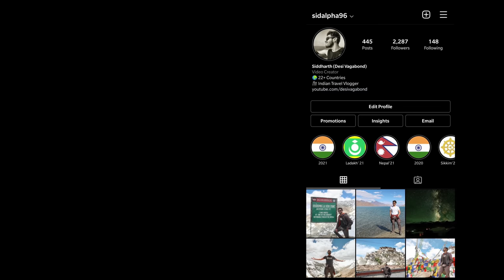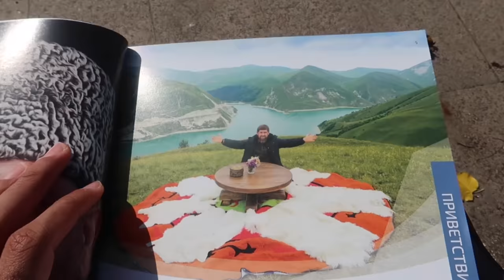EXPLORING MUSLIM REPUBLIC OF RUSSIA - Grozny, Chechnya 🇷🇺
In this video I will be showing you around Grozny,Chehnya also referred to as Chechen Republic.
This republic has been given its autonomy, although it still remains part of russia. Chechnya, Dagestan & Ingushetia Make the three Islamic Republics in North Caucasus region also refered to as Kavkaz. This region is 95% Sunni Muslim, also after independence of Soviet Union had 2 wars (Chechen War).

I will share information about this region, its history along with introducing Chechen People in this video and how they treated me as a tourist.